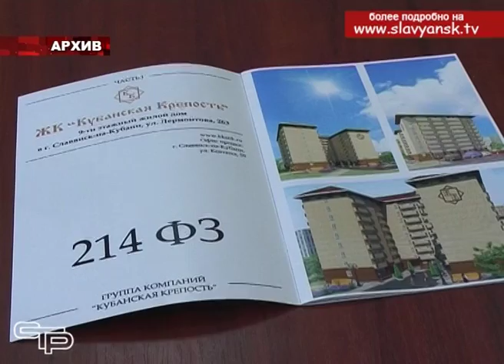Как следует себя вести, чтобы не стать «обманутым дольщиком»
Тема долевого строительства в настоящее время становится все более актуальной. Став дольщиком, человек значительно снижает стоимость приобретаемых квадратных метров, но стоит учитывать и возможные проблемы, из-за которых многие, заключившие договор долевого строительства, помногу лет ждут окончания строительства и так и не становятся новоселами. Вот небольшая инструкция, как следует себя вести, чтобы не стать «обманутым дольщиком».